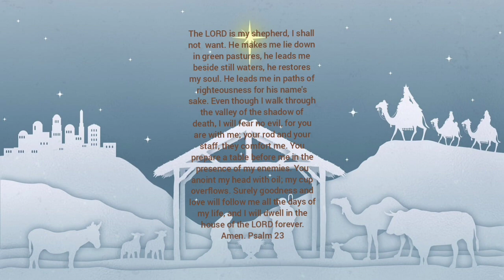Psalm -23 - The LORD is my Shepherd. He gives me peace.